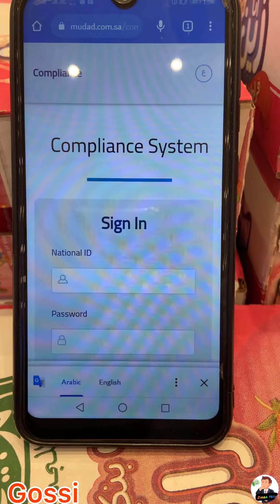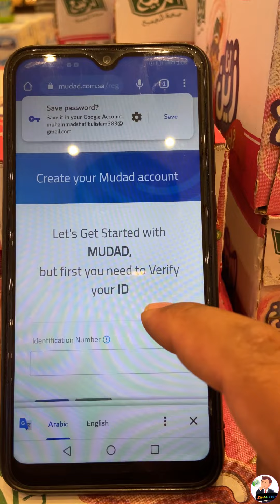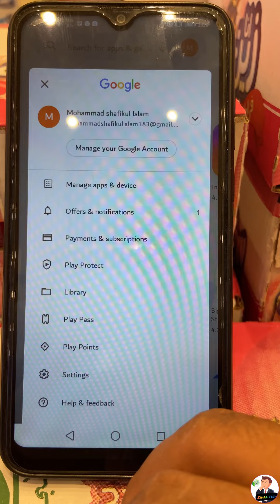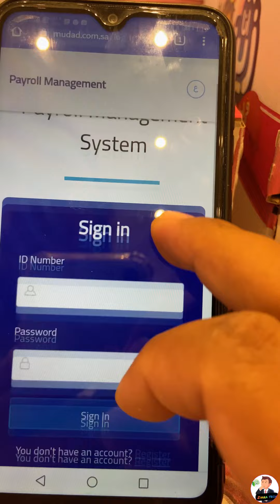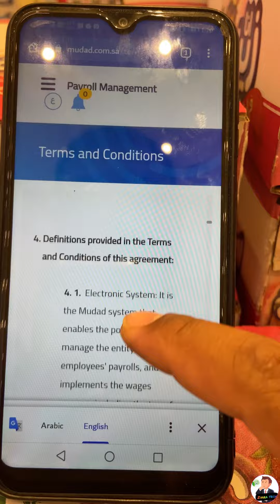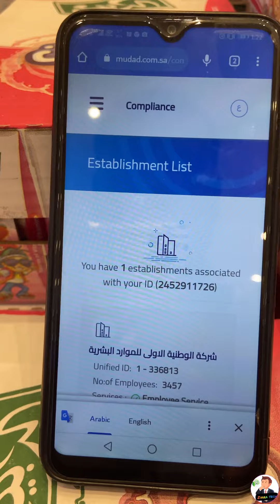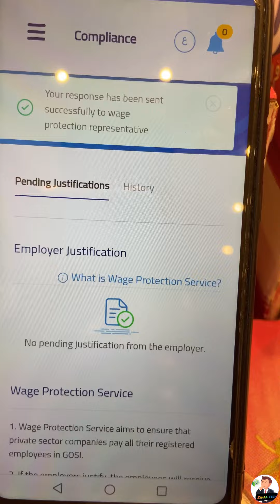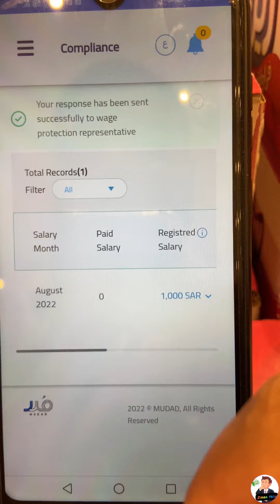gosi details of urdu | gosi registration saudi arabia | gosi contract check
Bishmillah,Today in this video I gonna showing how to online approved, Cancel  from gosi website.In Shaa Allah.

gosi contract cancellation

How do I check my GOSI salary?

In order to check salary history in Saudi Arabia; Open GOSI Click on “Individual“.

What is Saudi GOSI salary?

60% salary for the first 3 months with a maximum of SR 9,000/month. 50% salary for the next 9 months with a maximum of SR 7,500/month. Maximum period: 12 months every 2 years.

What is GOSI for expats?

Social insurance benefits from the General Organization for Social Insurance (GOSI) are specifically intended for a deceased expatriate member who died in the Kingdom of Saudi Arabia and whose cause of death is due to a work-related accident.

How can I check my salary details?

How do I download my payslip?
1. Log in to your company's salary portal using your credentials.
2. In the profile section, check for the 'Salary Slips' option. ...
3. Click on the 'Payslip' option.
4. You can view the salary slip as per the year and month.
More

What are benefits of GOSI?

GOSI bears all the expenses for the transport of the body of the contributor who dies as a result of an employment injury or the deceased recipient of a permanent disability benefit, to his home country along with other related expenses.

What is the use of GOSI in Saudi Arabia?

The General Organization for Social Insurance (GOSI) was established to implement the provisions of the Social Insurance Law and follow-up the process of achieving the compulsory insurance coverage, collecting contributions from employers and paying benefits for the eligible contributors or their family members.

Is GOSI mandatory?

GOSI is compulsory for all Saudis and was previously optional for expatriates. However, until today, private companies could refuse to enroll their expat workers in GOSI. The new scheme allows expats to register for GOSI and their private employers cannot refuse them.Raj.